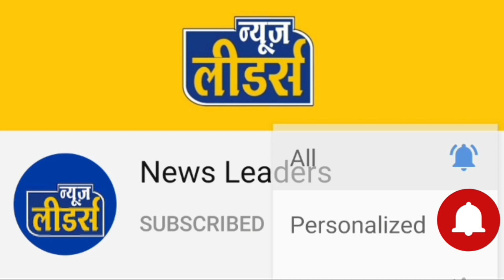Aaj Ka Rashifal | 21 मार्च 2021, रविवार | Aries To Pisces | मेष से मीन | Nakshatra News Leaders